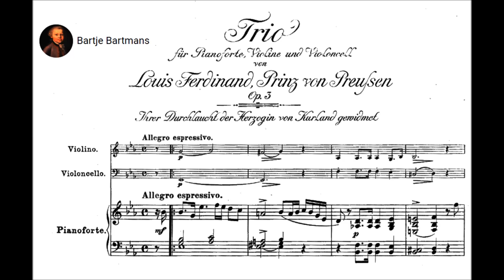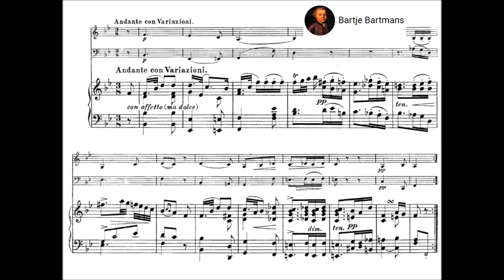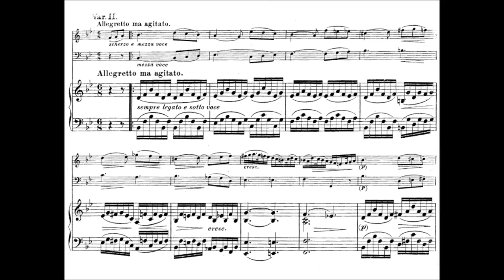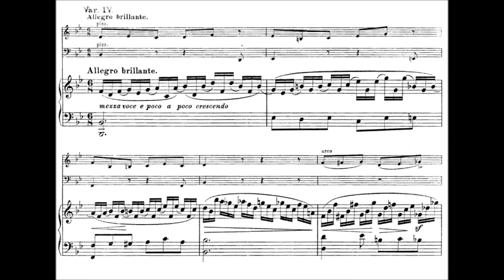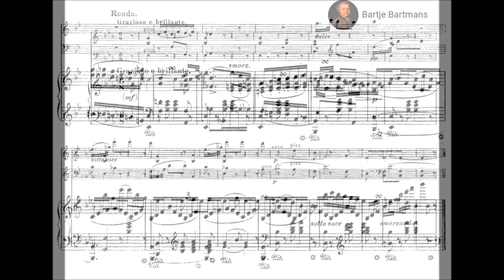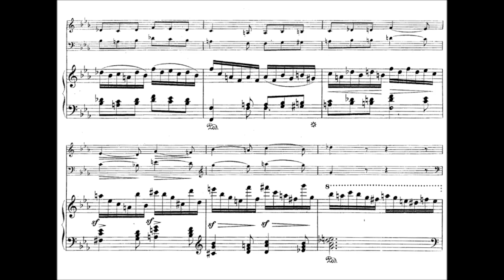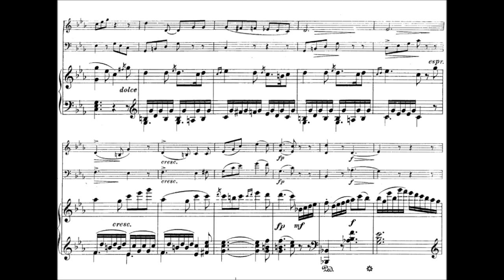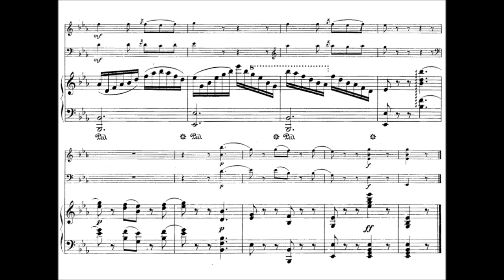Prinz Louis Ferdinand - Piano Trio No. 2, Op. 3 (1799)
Prince Frederick Louis Christian "Ferdinand" of Prussia (German: Friedrich Ludwig Christian; 18 November 1772 – 10 October 1806), was a Prussian prince, soldier, composer and pianist. Prince Louis Ferdinand fought in the Napoleonic Wars.

Piano Trio No. 2 in E-flat major, Op. 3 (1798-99, publ. 1806)
Dedication: Madame la Duchesse de Courlande

I. Allegro espressivo (0:00)
II. Andante con Variazioni (11:59)
III. Rondo. Grazioso e brillante (21:09)

Horst Göbel, piano and the Joachim Quartett.

The trio was dedicated to Countess Anna Charlotte Dorothea von Medem (3 February 1761 – 20 August 1821). She was born a Gräfin (Countess) of the noble German Baltic Medem family and later became Duchess of Courland (a Baltic region). Popularly known as Dorothea of Courland after her marriage to Peter von Biron, the last Duke of Courland, she hosted an aristocratic salon in Berlin and performed various diplomatic duties on behalf of her estranged husband.

In 1794 she acquired the Gutsherrschaft Löbichau in Altenburgischen and spent her summers at the newly built Schloss there. Inviting poets, philosophers, relatives and friends to Löbichau, it became known as the Musenhof der Herzogin von Kurland. Her sister Elisa von der Recke, who would later be linked with Christoph August Tiedge, came to Löbichau to live and Tsar Alexander I of Russia, Frederick William III of Prussia, Napoleon I of France, Talleyrand, Metternich, Goethe, Schiller and other personalities of the time were the duchess's personal friends. In 1801, she received a proposal from Prince Frederick Adolf of Sweden.